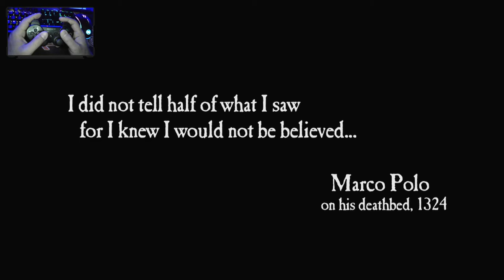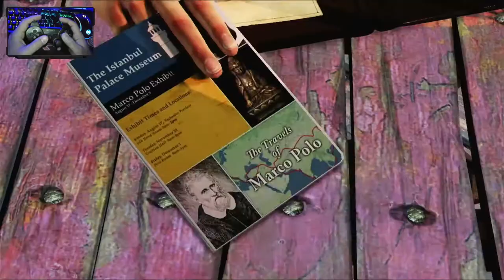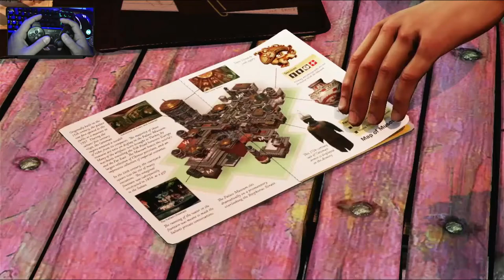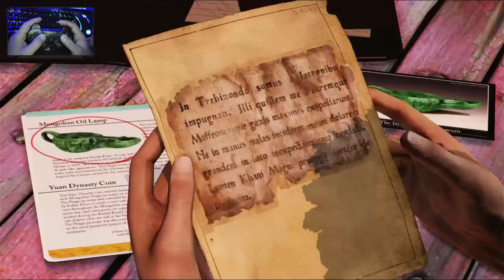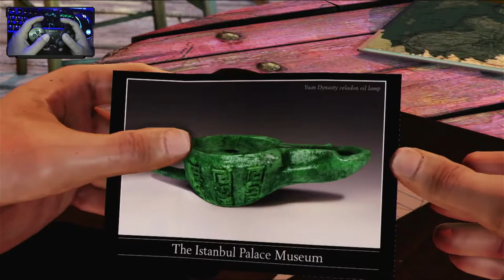UNCHARTED 2: AMONG THIEVES - O ÍNICIO - PLAYSTATION 3